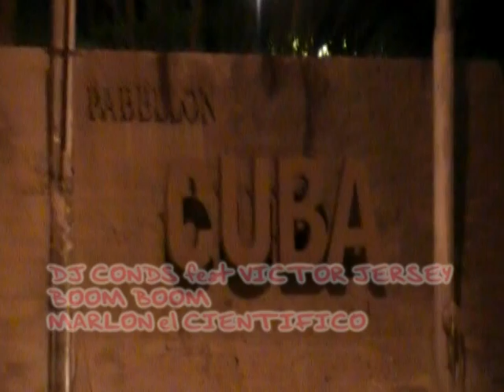DJ CONDS FEAT VICTOR JERSEY - BOOM BOOM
Nuevo Video de Dj Conds, otro de los grandes de Cuba, aqui les va!. Realizado por Marlon el Cientifico